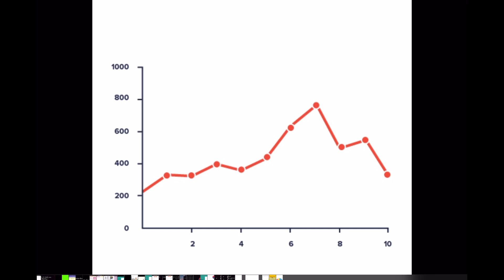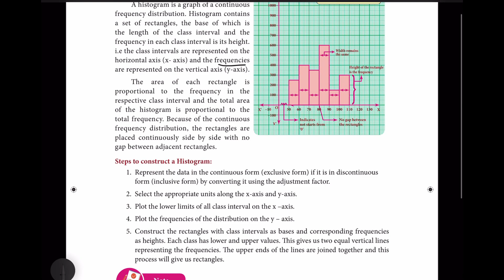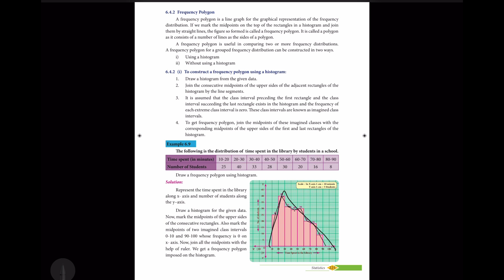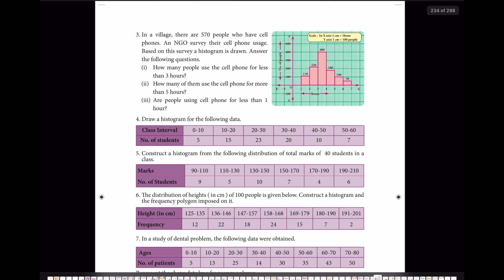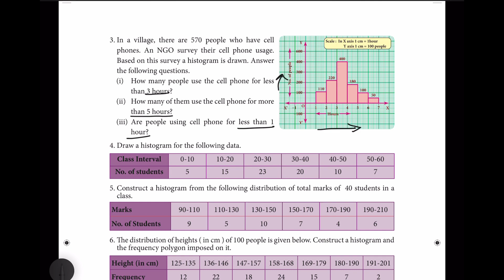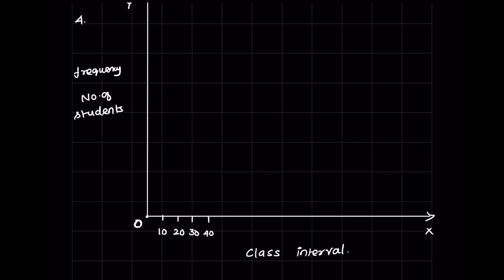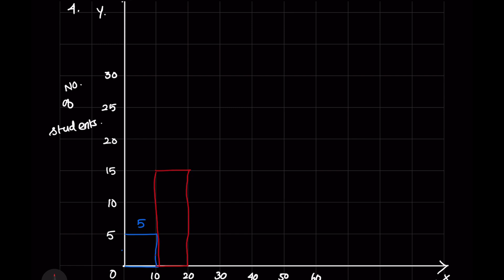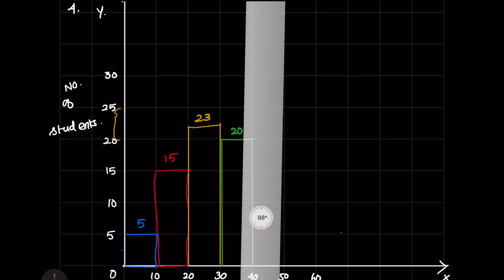8th std Maths Statistics Exercise 6.2 PART -1 | 8th Maths Samacheer Kalvi NEW Syllabus 2020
8th std Maths  Statistics Exercise 6.2 PART -1 | 8th Maths Samacheer Kalvi NEW Syllabus 2020